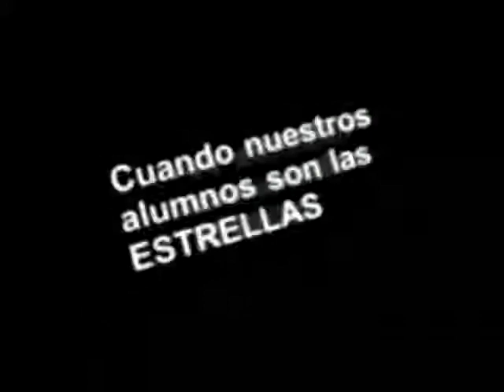20140904-CE1415/Nuestros alumnos/EST 20. Bullying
Nuestros alumnos. EST 20. Invitados: . Conduce: César Medrano. Fecha de emisión: 4 de septiembre de 2014. Este y otros programas los puedes ver